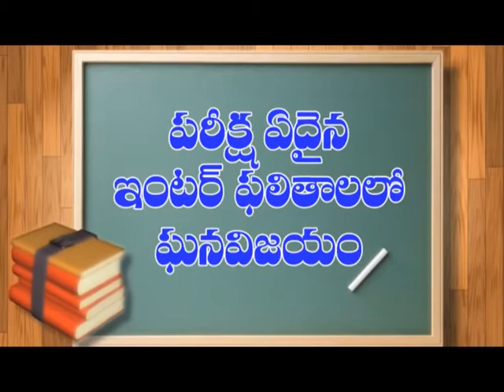Kandukuru:దాడికి పాల్పడిన ఉపాధ్యాయుడిని సస్పెండ్ చేయాలని ఐటిఐ విద్యార్థుల ధర్నా|Dn5 News